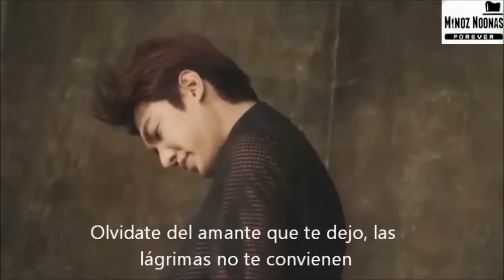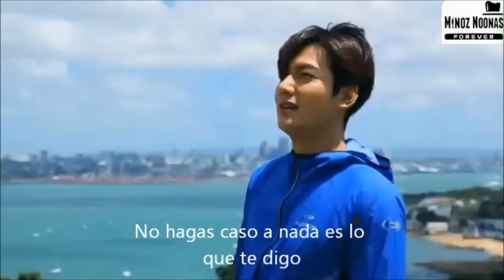Burning Up - LEE MIN HO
Images taken from the Internet and belong to their owners
With love for Minoz